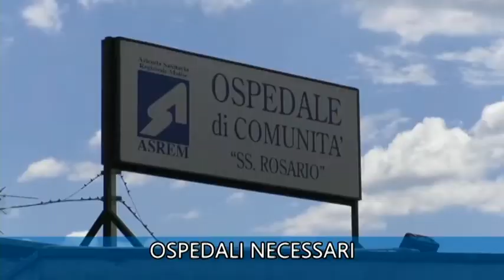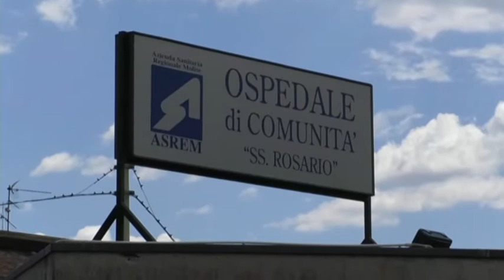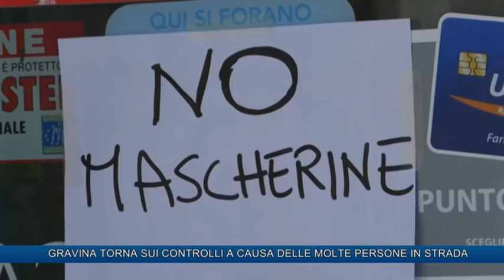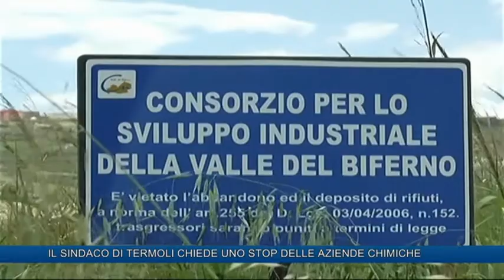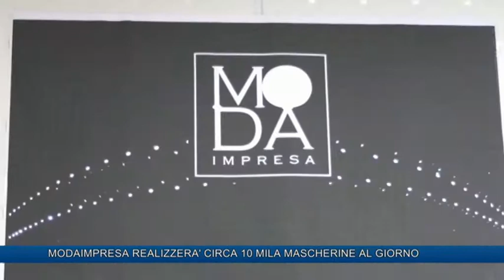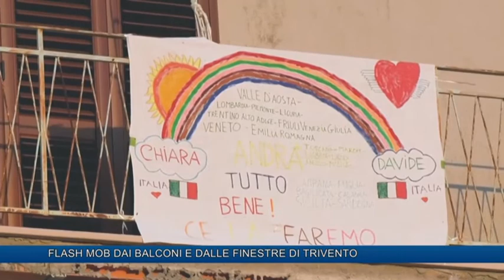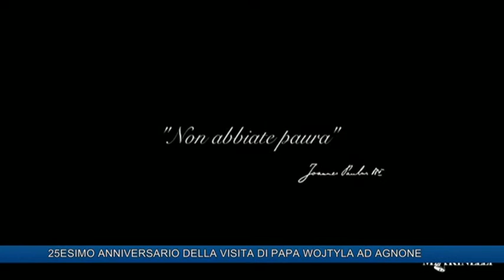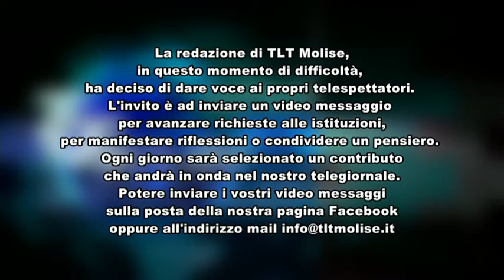TLT NEWS EDIZIONE ORE 14 DEL 20-03-20